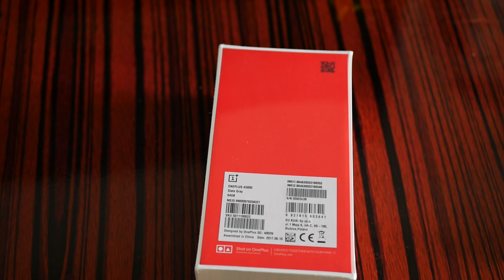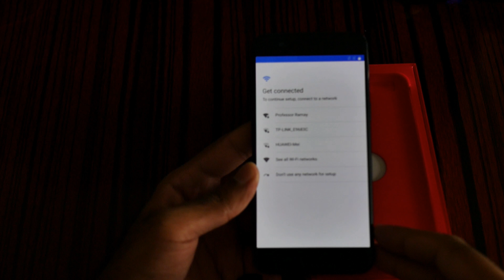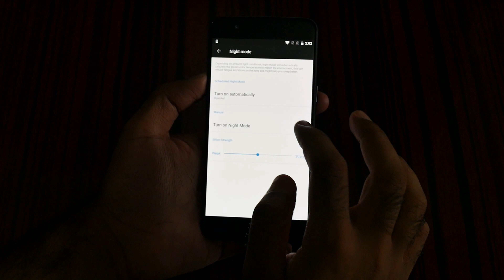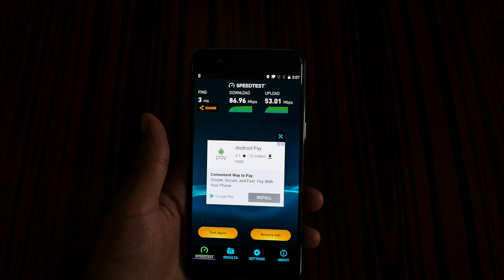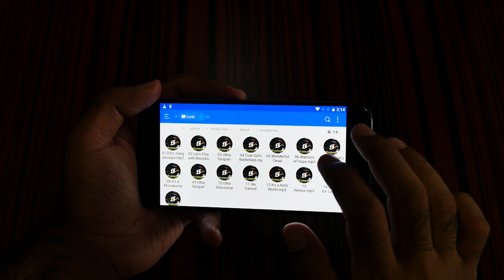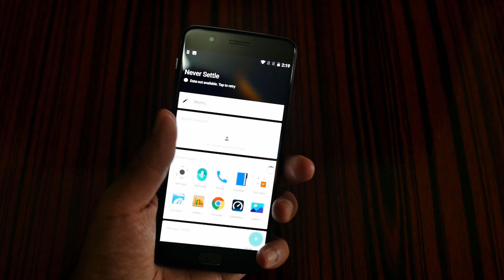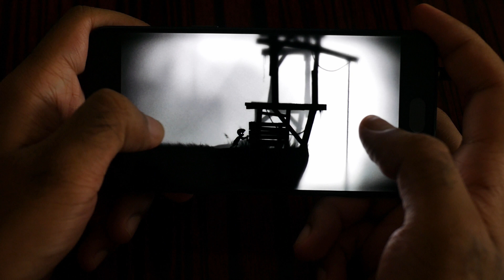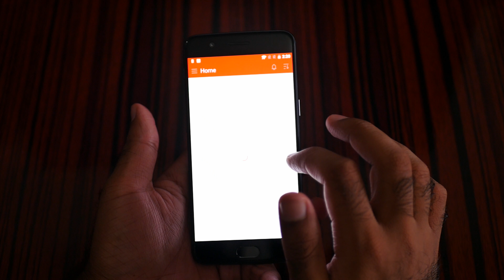🔴OnePlus 5 Unboxing 🔪& OnePlus 5 Review 📢 | 💤 In-Depth Walkthrough! 📺 [4K]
🔺USA OP5
OnePlus 5 Unboxing and OnePlus 5 Review by Jimmy a Geek from Hong Kong and hope you are going to enjoy the OnePlus 5 Long Review.

Also you will watch the In-Depth OP5 Walkthrough which help you to know is the OnePlus 5 is a flagship of 2017 which should you care for or not.
As you know I m not big fan of One Plus 5 but this is my first OnePlus phone and OnePlus is company of OPPO. So not let's being with the OnePlus 5 Unboxing for you and also the One Plus 5 Review. Also I will highlight some of the OnePlus 5 features which really are amazing for the OP5.

🔰1. OnePlus 5 Unboxing:
I really love to unbox the fresh OnePlus 5 which I order directly from OnePlus 5 Website and you can also buy it. I had did the OnePlus 5 unboxing with my swiss knife and as you can see I love the OnePlus 5 Box a lot. There is a landscape image in the OnePlus 5 Box. OnePlus 5 come with Fast Dash Charger.

🔰2. OnePlus 5 Build Quality:
I m not going to do a OnePlus 5 Bend Test but I can assure you one thing that the OnePlus 5 build quality is solid. You can't bend the OnePlus 5 Smartphone easily. But OnePlus 5 phone is very slippery due to the round corner so I will be recommending you use your new One Plus 5 in case to protected from drop.

🔰3. OnePlus 5 Storage:
I bought the Slate Gray OnePlus 5 which come 64GB Storage but you will get the 52.67 GB free. There is not blotware on OnePlus 5 so you don't need worry about running out of space on your One Plus 5.

🔰4. OnePlus 5 Display:
I m not a big fan of AMOLED but I really like the OnePlus 5 display which is really vivid. Also the white on OnePlus 5 which is the Best Flagship of 2017 have very god white levels.

🔰5. OnePlus 5 CPU-Z:
Now for the Specs for the Flagship Killer 2017 which is OP5. I reviewing the 64GB/6GB RAM OnePlus 5. The OnePlus 5 is running on the Snapdragon 835 which is the world fastest processor you can get in a flagship phone of 2017.

🔰6. OnePlus 5 WiFi Speed Test:
OnePlus 5 is the world fastest phone which is also show in the OnePlus 5 Wifi Speed Test. You can download or upload on OnePlus 5 very fast.

🔰8.  OnePlus 5 Web Browser:
We all know OnePlus 5 never lag which is also the case in the using Web Browser. You can surf the web on OnePlus 5 as fast as you can on a computer.

🔰9. OnePlus 5 PDF and eBook Reader Speed:
Thanks to OnePlus 5 Features such as the Reading Mode where your OnePlus 5 become like a kindle. I love reading eBooks on OnePlus 5 in the Reading Mode and also the PDF.

🔰10. OnePlus 5 4K Videos Playback:
If love watching 4K Videso or even 8K Videos than OnePlus 5 can handle it all for you thanks to Snapdragon 835 CPU.

🔰11. OnePlus 5 Music Player & Speaker Test:
OnePlus 5 Specker is the loudest speaker I had tested on a Smartphone.

🔰12. OnePlus 5 Camera:
The OnePlus 5 Camera come with Camera Setup 16 MP + 20 MP. The OnePlus 5 Image quality is amazing and even the OnePlus 5 Video quality is very good. OnePlus 5 Camera record the 4K video with very good sound and also the OnePlus Selfie camera is best in a 2017 Smartphone.

🔰13. OnePlus 5 Gaming:
OnePlus 5 can easily ple the GTA: San Andreas but still there is Not GTA 5 on android so we need to wait for it. OnePlus 5 Gaming Performance is very fast and there is not a single game which you can't play on One Plus 5.

🔰14. OnePlus 5 Conclusion:
As I had show you a lot of OnePlus 5 features in this OnePlus 5 Review. OnePlus 5 is best smartphone of 2017 which is a must buy. I hope you like the OnePlus 5 unboxing of it. If you are a looking for the best gaming phone than One Plus 5 is the phone for you.

OnePlus 5 surprised me with the Oxygen OS which is the best Android Skin I had used in my life. OnePlus 5 is the Best Phone of All Time. I love the OnePlus 5 phone a lot thanks to amazing buildy= quality of it.

This Video is Recorded with:
🔷RØDE VideoMicro
🔶BeachTek DXA